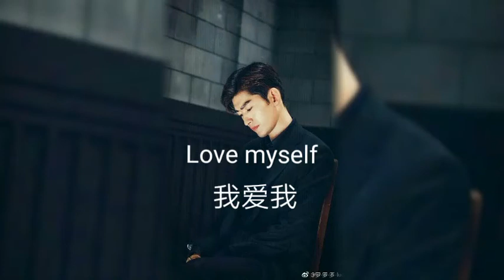我爱我 || Love myself ( if paris downcast ost)There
There are many beautiful musics from many different countries.